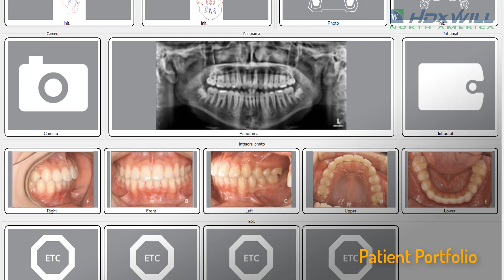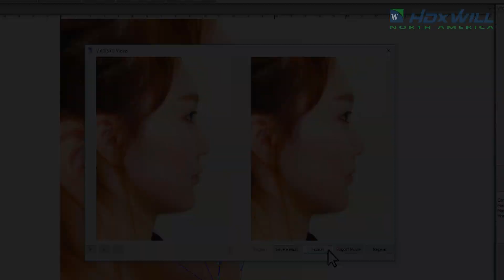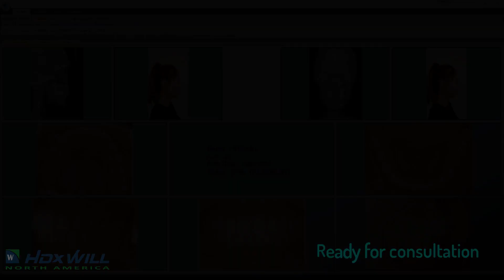Will-Ceph: Orthodontic Software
Professional Tracing Task, Analysis, Treatment Simulation, Analysis Personalization, Analysis, Report Features, and Powerful Overlay Feature.↓↓ Request a demo by visiting our website!